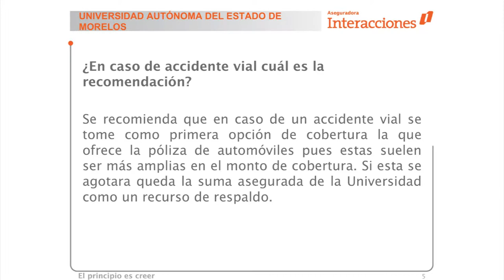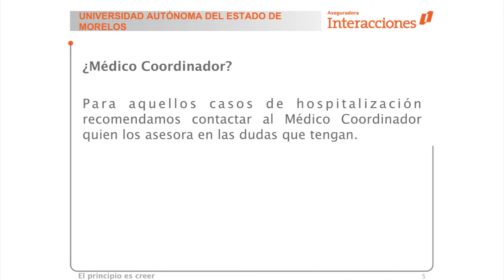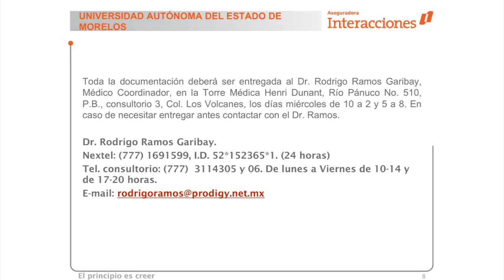Póliza de accidentes personales para estudiantes y personal administrativo de la UAEM - Parte 4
Plática sobre póliza de accidentes a cargo del Dr. Rodrigo Ramos Garibay, Médico Coordinador de Aseguradora Interacciones, dirigido a estudiantes y personal administrativo de la Universidad Autónoma del Estado de Morelos.

Temas:

- ¿En caso de accidente vial cuál es la recomendación?
- ¿Médico Coordinador?

Periodo: Junio-Diciembre 2014